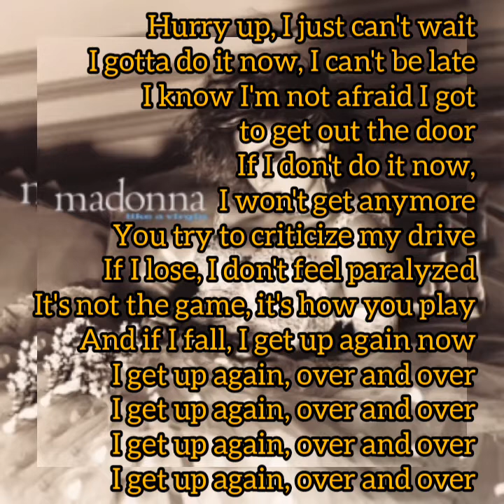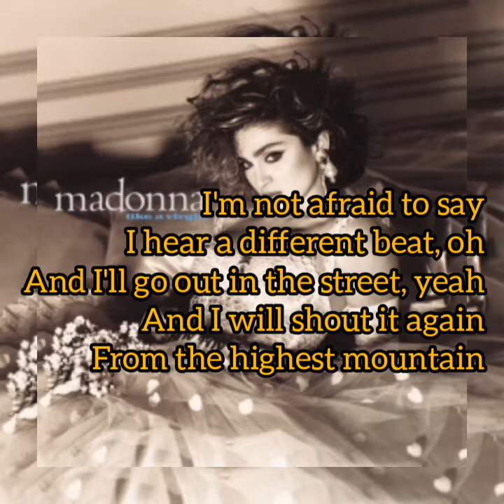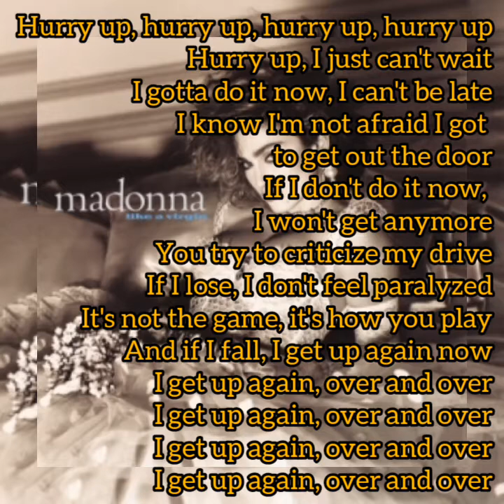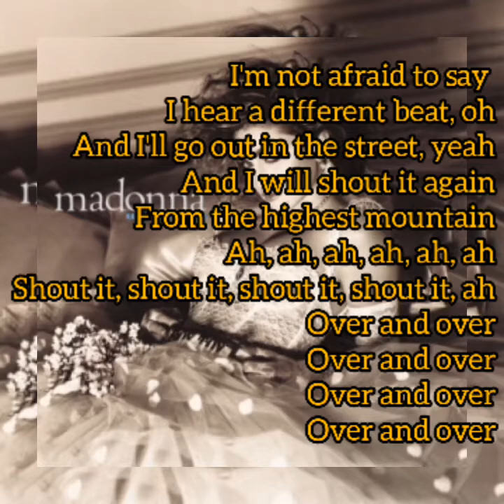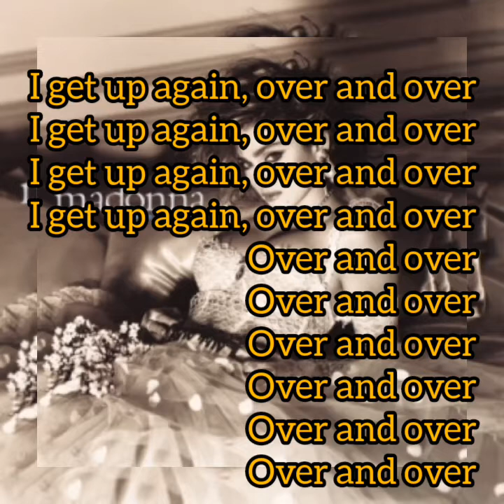Over & Over - Madonna